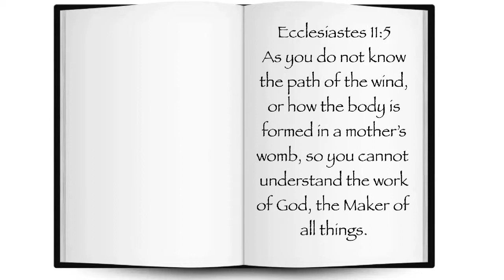That 70s Performance (5/15/15 | Day 605)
Ecclesiastes 11:5 - As you do not know the path of the wind, or how the body is formed in a mother’s womb, so you cannot understand the work of God, the Maker of all things.

Today I go to a 70s-themed concert that a couple of my friends are singing in. Then we go out afterwards.